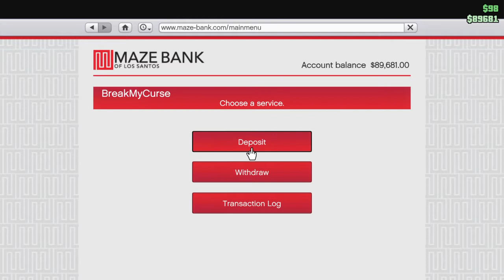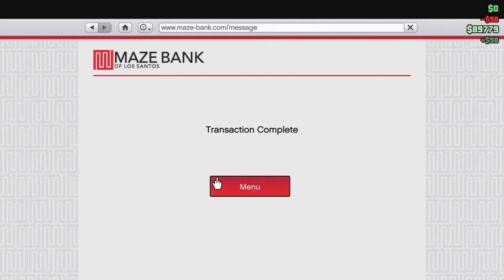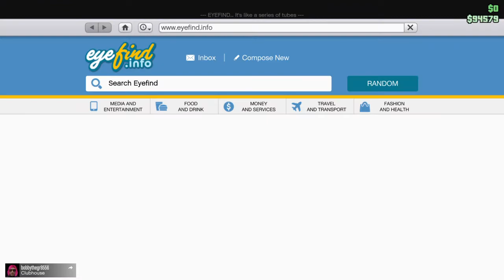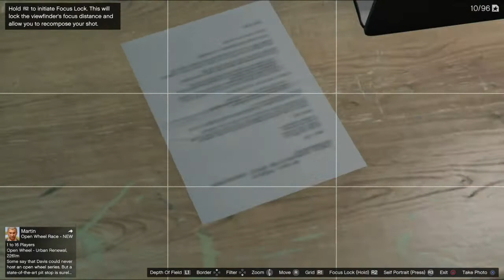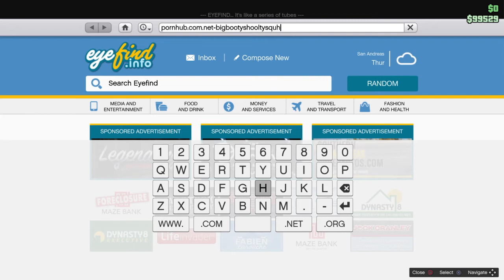Penguins a shit daughter